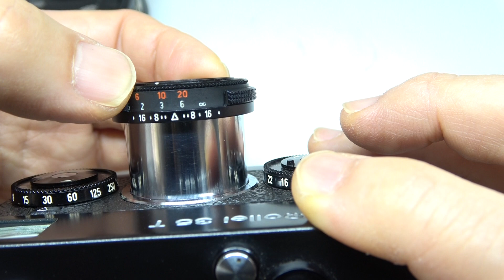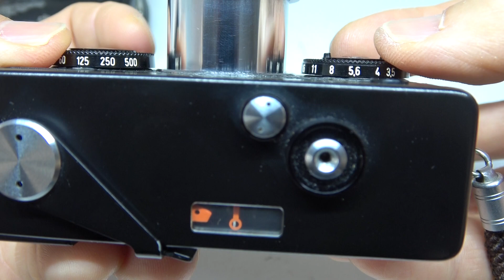Rollei 35 T Tessar 40mmF3.5 ローライ テッサー Black 黒 + 革ポーチ・ハンドストラップ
ローライの二眼に並ぶ代表作！高級コンパクト機
良美品・露出計まで完全動作。純正Bキャップ、革ポーチ、ハンドストラップ付属